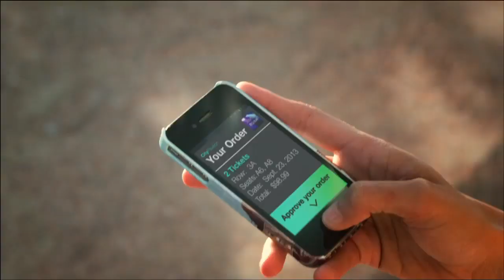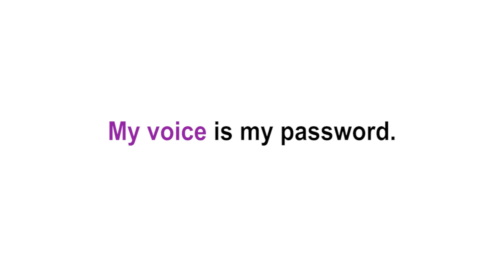Nuance Voice Biometrics -- The Full Story -- Deliver an Easy and Secure Authentication Experience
Nuance Voice Biometric solutions eliminate the need for passwords, PINs and security questions. Easy and secure, voice biometrics delivers an effortless experience.